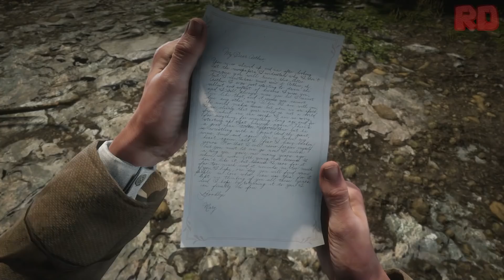Red Dead Redemption 2 | Gameplay en Español | Parte 36 - No Comentado (PS4 Pro)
Red Dead Redemption II Español Latino Historia Completa Película Walkthrough Let's Play Full HD - PC / PS4 / Xbox One.